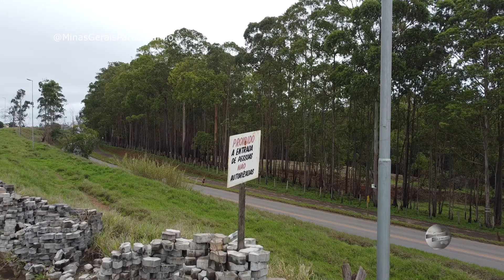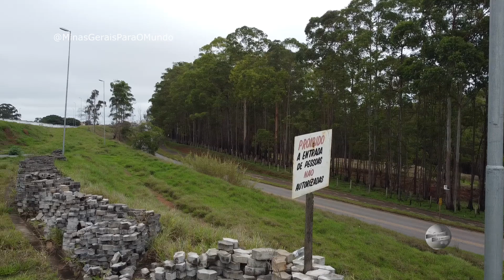OBRAS HOSPITAL REGIONAL CIDADE CONSELHEIRO LAFAIETE MINAS GERAIS BRASIL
SE VOCÊ ACREDITA QUE ESSE MEU TRABALHO E MUITO IMPORTANTE PARA O PROGRESSO DO NOSSO LINDO BRASIL, E VOCÊ DESEJA ME AJUDAR, SAIBA QUE TODA AJUDA POR MENOR QUE SEJA E MUITO IMPORTANTE, COMO COLABORA SEGUE ABAIXO!
QUE DEUS EM SUA INFINITA BONDADE ABENÇOES CADA UMA DE VOCÊ!
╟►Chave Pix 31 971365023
╟►Filmagem Aéria
╟►Whatsapp - 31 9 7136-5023 GERALDO QUEIROZ
╟►Acompanhamento de obras
╟►Loteamentos
╟►Galpões
╟►Eventos
╟►Publicidade __________________________________________________________________________
╟►Empresa parceira
╟►Mabegel Bebedouros
╟►Trabalhamos com assistência técnica em bebedouros, Aluguel de ╟►bebedouros de varias marcas e modelos!
╟►Contato,
╟►Acesse Nossa Rede Social. Curti, Comente, Compartilhe, Deste de ja o nosso muito ╟►obrigado!